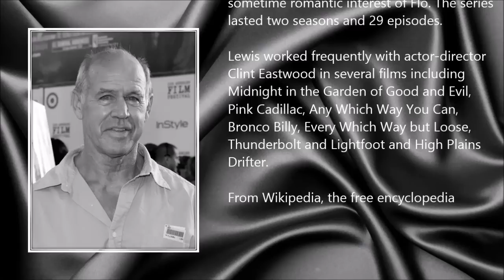Geoffrey Lewis ● A Simple Tribute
Geoffrey Lewis (31 July 1935 - 7 April 2015)